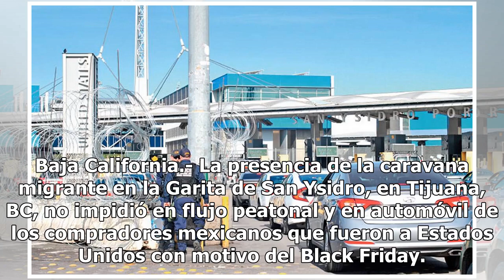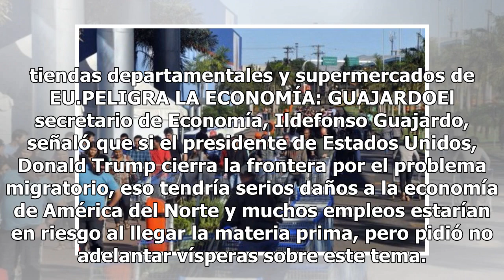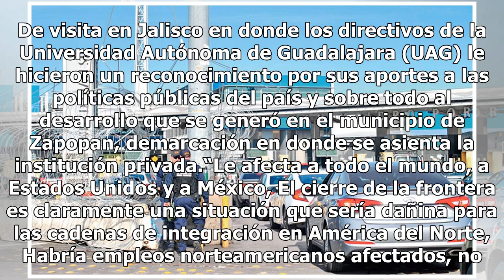Abren la frontera a compradores para el Black Friday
Baja California.- La presencia de la caravana migrante en la Garita de San Ysidro, en Tijuana, BC, no impidió en flujo peatonal y en automóvil de los compradores mexicanos que fueron a Estados Unidos con motivo del Black Friday. Así como en Tijuana, en los cruces fronterizos de Sonora (Nogales y San...